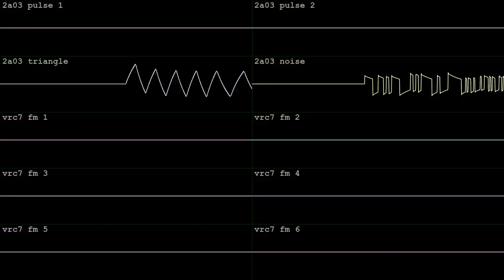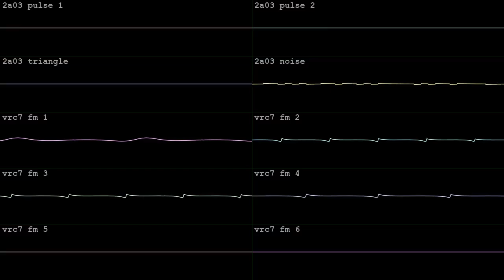fm expansion groove [2A03 + VRC7]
made with Dn-FamiTracker for BotB's FAMICOM GRANDPRIX NES/Famicom 2A03 w/ Expansions and entered June 11 2024!  wave vid done in corrscope

"This round, we are taking a look at the expansion chips of the Famicom/NES.
But for this format, you may only use up to ONE expansion chip. No more than one expansion chip allowed.
Of course, if you hate everything but the 2A03, noone will stop you from using just that chip without expansion again either."